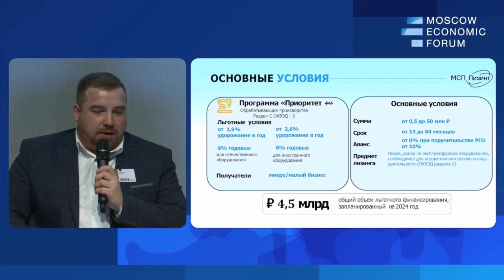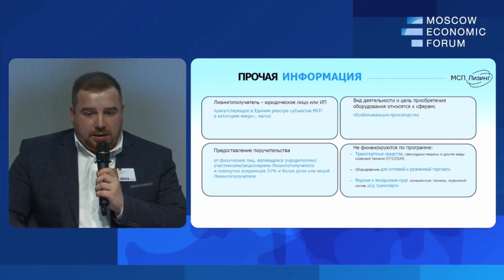Роль лизинга в реализации нынешней промышленно технологической политики Антон З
Роль лизинга в реализации нынешней промышленно-технологической политики. Антон Захаров
Антон Захаров, член Правления АО «МСП Лизинг»
№8. «Актуальные вопросы финансирования реконструкции и технологического развития производственных предприятий»
Вопросы для дискуссии:
— Как предприятия могут вовлекать для модернизации цифровые инвестиции?
— Как уровнять подходы поддержки высокотехнологического бизнеса в индустриальных зонах и технопарках?
— Как двигаться к регистрации результатов интеллектуальной деятельности и появлению механизмов монетизации технологий в России?
— Что нам даст Индекс предпринимательской образовательной активности?
Модератор:
Владимир Гамза, председатель Совета ТПП по финансово-промышленной и инвестиционной политике
Докладчики:
Александр Долганов, заместитель Председателя Правления банка «Центр-инвест»
Вениамин Каганов, генеральный директор Ассоциации развития финансовой грамотности
Кирилл Косминский, исполнительный директор Ассоциации операторов инвестиционных платформ
Игорь Скляр, соучредитель завод металлической мебели «КМК завод», президент Союза производителей металлической мебели
Андрей Толстиков, председатель комиссии по развитию региональных финансовых институтов Совета торгово-промышленной палаты России по финансово-промышленной и инвестиционной политике
Светлана Торцева, учредитель ООО «Критерии Консалт»